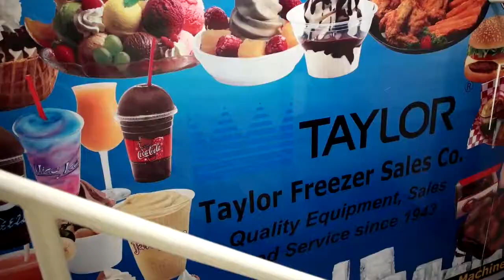Red Cape 2018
Taylor Red Cape Global Technician of the Year 2018